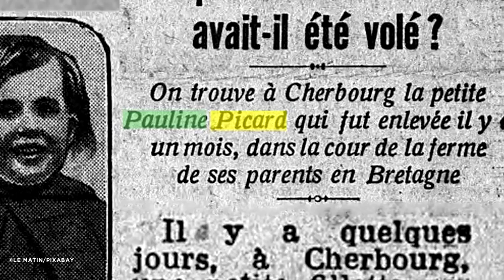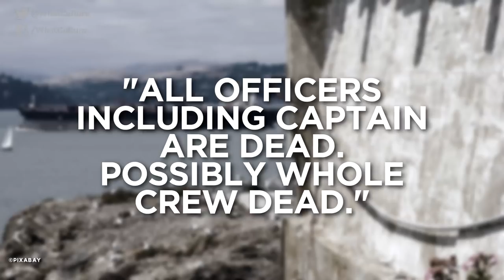9 Creepy Unsolved Mysteries That Need To Be Turned Into Movies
Movie mysteries guaranteed to keep you up at night...